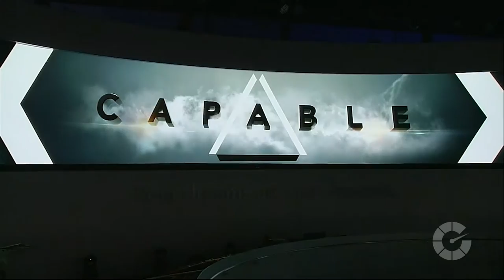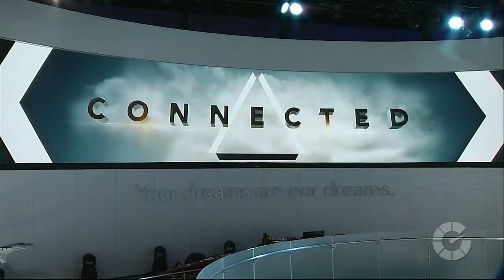Honda Press Conference And Analysis | 2016 NAIAS Live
The Honda press conference from the 2016 North American International Auto Show in Detroit, with live reaction and analysis from Autoblog experts.